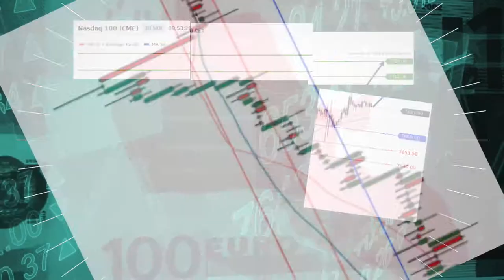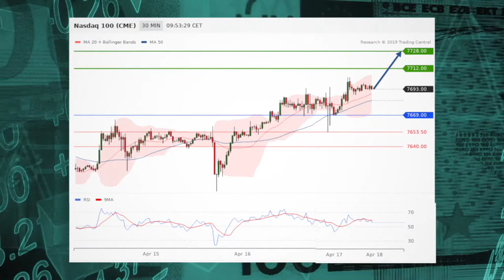Stocks rise on earnings, Asia mixed, Nasdaq in focus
With earnings season in full swing, US stock futures are rising Wednesday morning.  Also, Asia sees mixed trade overnight and the Nasdaq is in focus.